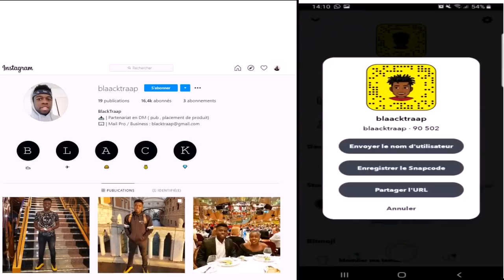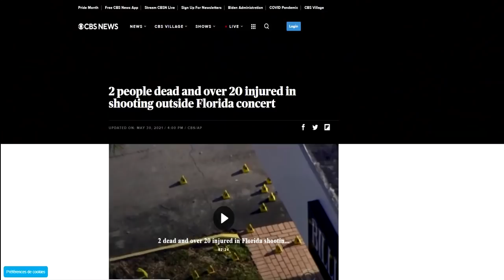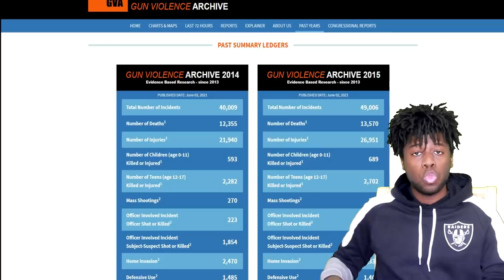QUANDO RONDO PROVOQUE SES ENNEMIS EN INTERVIEW